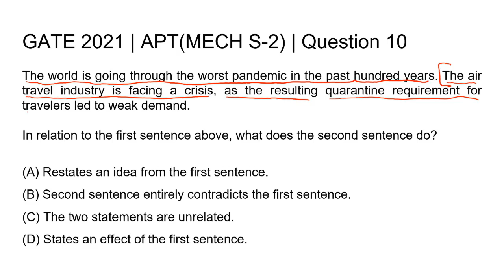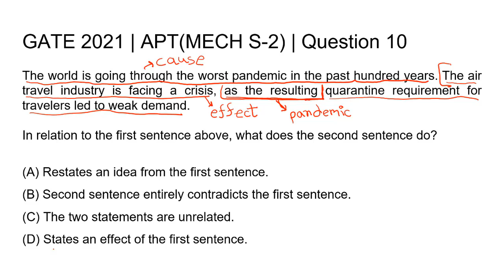Q10 APT ME 2021 S2